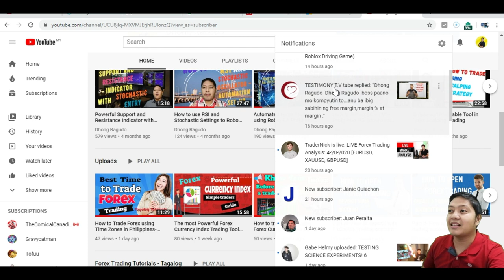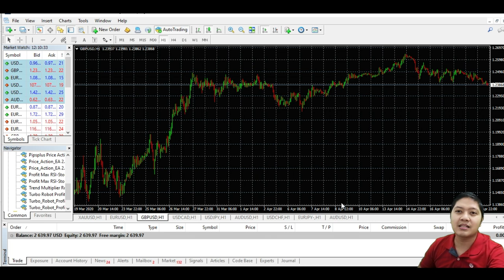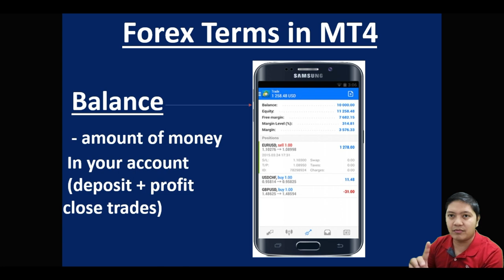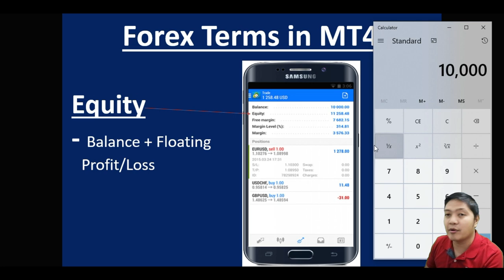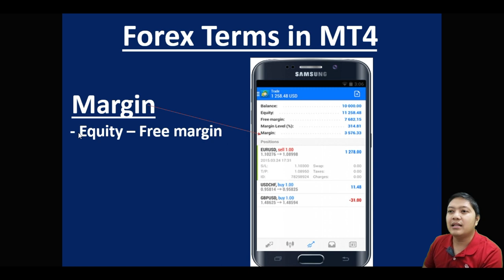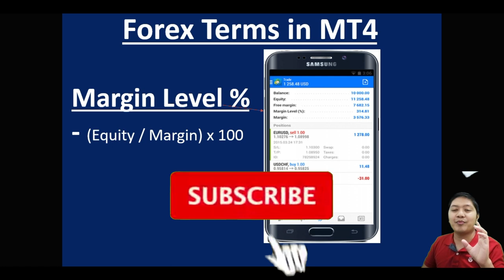MT4 Basics- What is Equity, Margin, Margin percent Balance and Free margin -Tagalog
MT4 Basics on What is Equity, Margin, Margin percent etc. -Tagalog explanation
Basic MT4 Forex Terms
Simplified explanation on Balance, Equity, Free Margin, Margin Level %, Margin

Simple Formula calculation
Balance  = amount of money In your account (deposit + profit close trades)
Equity = Balance + Floating  Profit/Loss
Free Margin =Equity – Margin
Margin Level %  = (Equity / Margin) x 100
Margin  = Equity – Free margin

forex trading
forex
bdo forex
forek
foreign exchange
bpi forex
factory forex
forex trading in philippines
metatrader 4
forex exchange
forex investment
bsp forex
etoro review
copy trades
babypips
foreign exchange market
bdo forex today
forex trading for beginners
cfds
forex world
metrobank forex
xm forex
fx trade
xm trade
bpi foreign exchange
forex is
forex currency
fx daily
foreign exchange currency
forex broker philippines
forex news
currency meter
foreign exchange trading
forex today
forex lite
forex broker
metatrader
forex live
trading scalping
global forex trading
forex market
currency trading
best forex broker
cfd trader
pips forex
western union forex
bsp foreign exchange
forex exchange today
best forex broker in the philippines
forex market hours
fxtm review
fbs trading
mt4 platform
spread forex
mt4 forex
forex trading investment
forex investment philippines
legitimate forex brokers in the philippines
forex signals
xm broker
forex near me
forex trading platforms
foreign exchange today
trader news
how to trade forex in philippines
tradersway
no deposit bonus forex
fbs forex
forex factory news
forex charts
xe forex
bloomberg forex
jogle innovative forex trading
tessline forex trading
price action trader
hugosway
price action
free forex signals
ig forex
live forex charts
fbs review
instaforex review
axitrader review
fxprimus review
xm forex trading
atfx review
forex exchange trading
forex trading philippines guide
atfx trading
top forex brokers in the philippines